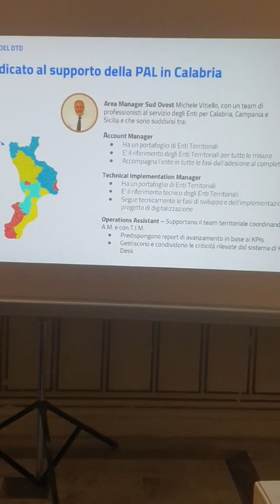Le risorse del PNRRper il digitale nella Città Metropolitana di Reggio Calabria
Le risorse del pnrr per il digitale.
*Alle ore 10.00* nella Sala dei Lampari Italo Falcomatà di Palazzo San Giorgio l'avvio del seminario "Le risorse del Pnrr per la strategia digitale degli Enti Locali" realizzato dal Comune di Reggio Calabria e dalla Città Metropolitana in collaborazione con il Dipartimento per la Trasformazione Digitale della Presidenza del Consiglio dei Ministri